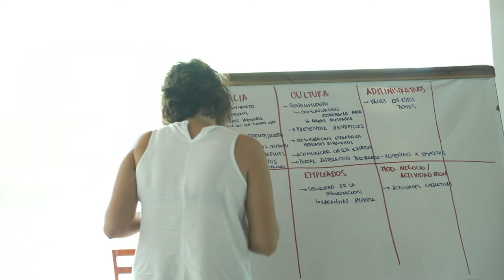Taller barranquilla focus group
Hicimos un balance de la implementación del teletrabajo en Barranquilla, donde pudimos ver cuáles han sido los avances y problemas en la implementación del Teletrabajo.